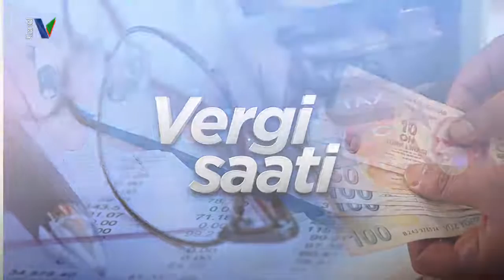VERGİ SAATİ 14 EKİM 2021